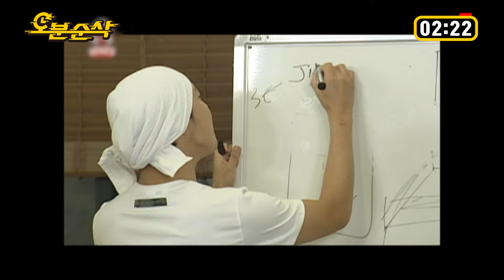🎉경 존버당 축🎉 비가 오는 날엔,,,~ 어쩐지 생각나는 집샌물샌 형돈이네 집 언급 모음 | ⏱무한도전 오분순삭 (MBC 20100717 등 방송)